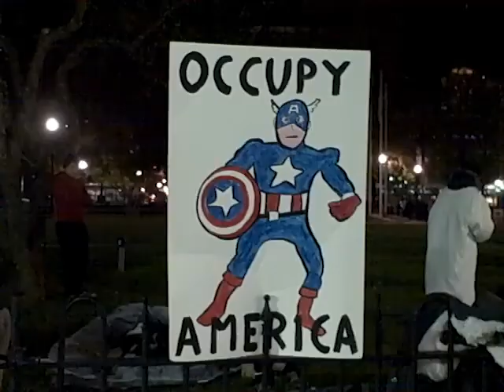Occupy Worcester: A Look Back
A 508 "clip show" about Occupy Worcester, put together for the one-year anniversary. Show notes